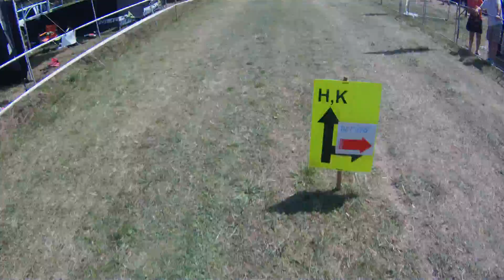MTB 2014-08-03 XIV. Bükk maraton, Felsőtárkány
3./4 forduló a Top Maraton sorozatban. Középtáv ~58 km/1830 m szintkülönbség.
3rd of 4 races in the Hungarian Top Maraton series. Medium distance ~58 km/1830 m elevation.